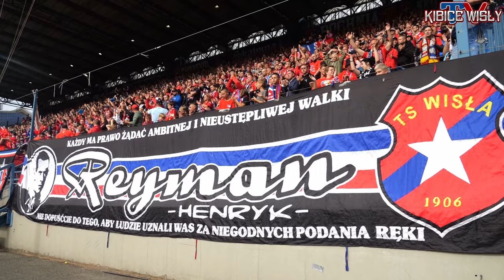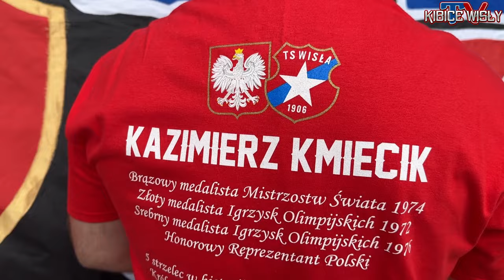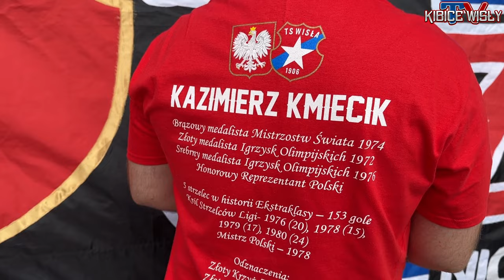2023.10.01 Wisła Kraków - Wisła Płock, doping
Wpadajcie do nas